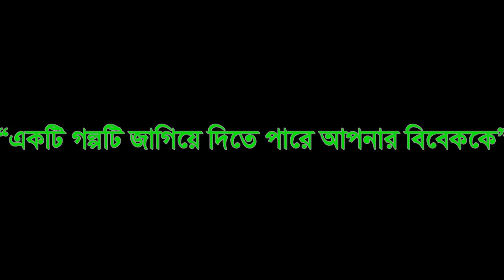ফাতেমা সুলতানা Episode: 35 ।। Fatema Sultana Jiboner Golpo ।। Jaha Bolibo Sotto Bolibo ।। FM Buzz